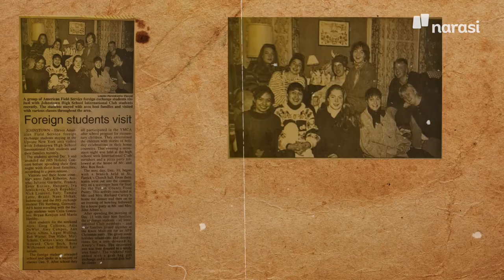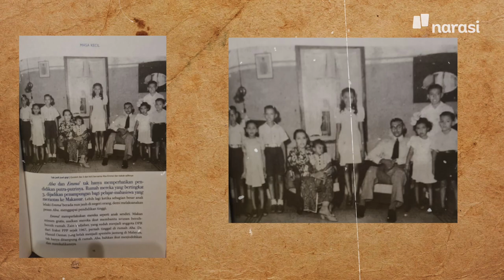Siapa Takut Beda, Ini Negeri Anak Muda | Catatan Najwa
Menjaga tutur merawat akur. Sebuah kalimat yang kami harap tidak dimaknai sebagai undangan untuk bungkam, memilih pasif demi keteraturan. Toh apa yang mempersatukan tak selalu yang indah dan menyenangkan. Kita bisa dipersatukan bahkan oleh permasalahan.

Menyepakati perbedaan memang tidak gampang. Bukan watak yang tumbuh secara instan. Butuh "toleransi", sebuah kata yang seperti lalat, terdengar gaungnya tapi tak selalu kita raih wujudnya. Toleransi harus dialami dan dirasakan, tak sebatas diajarkan atau disosialisasikan.

Menjaga tutur, merawat akur dimulai dengan sederhana, menyadari ada sejuta fakta yang tak bisa dilihat hanya dari sepasang mata. Kita butuh sepasang mata yang masih jernih, tidak dilelahkan oleh perbedaan. Apa yang terlihat dari mata itu adalah dunia sebagai jutaan kemungkinan, sebagai kesempatan merayakan keberagaman.

(Narasi)

Tonton juga Catatan Najwa eps. [Siapa Takut Beda, Ini Negeri Anak Muda] serta episode lainnya di